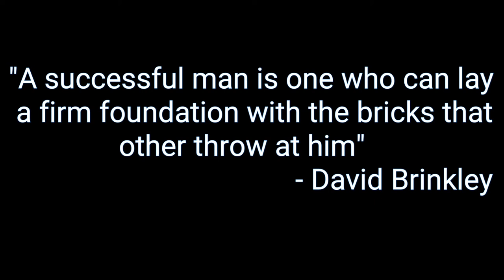War Robots #023 | Unlocked 5th Slot (Tagalog)